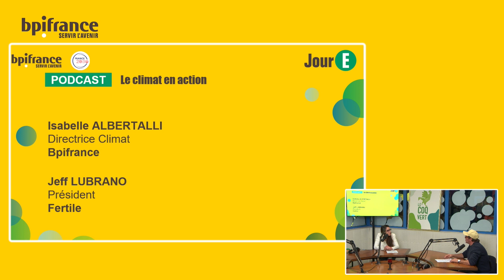Podcast : LE CLIMAT EN ACTION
Isabelle ALBERTALLI, Bpifrance
Jeff LUBRANO, Fertile